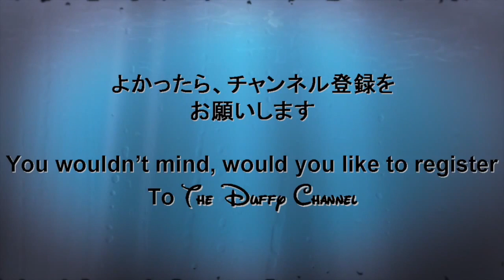ºoº[ English Subtitles ] Tokyo Disney SEA Disney Summer Festival "Minnie's Tropical Splash 2014"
This movie is  "Minnie's tropical splash" at Tokyo DisneySEA
You will see cute costume of Minnie,Daisy and Claris!